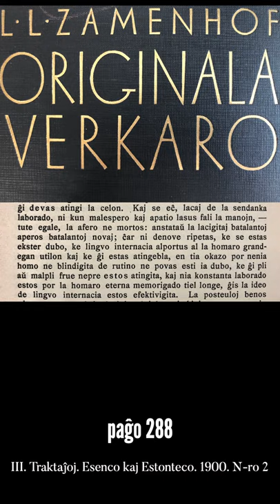Zamenhofa Medito 166 + Antaŭmedito 016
Dua medito kun la fajro. Ridetoj kaj seriozaj pensoj ambaŭ helpas iri antaŭen, senfine.